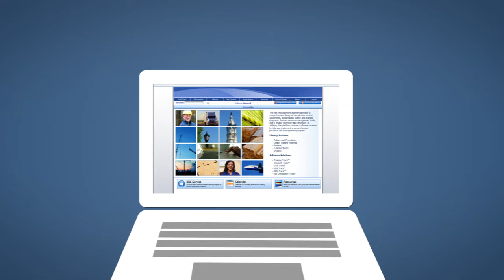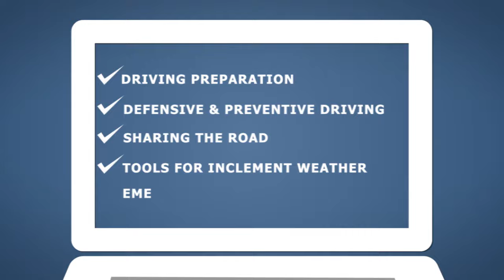Driving Safety Training Video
Educate staff about the benefits of driving safety to minimize organization costs and keep your employees safe. Reinforce your safety culture and fleet safety program. More on the driving safety training